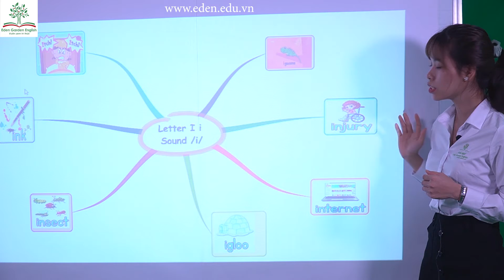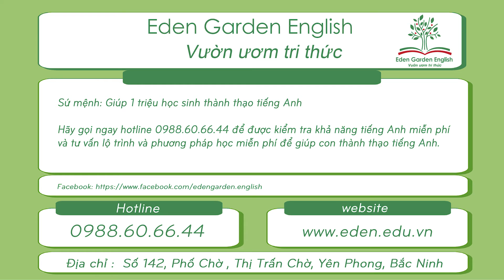Level 1 - Unit 3 Letter i